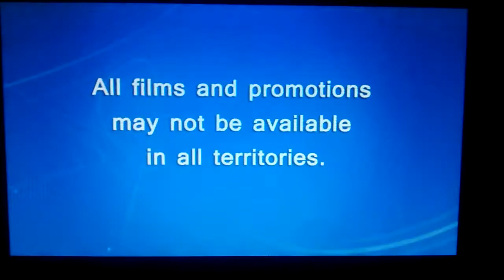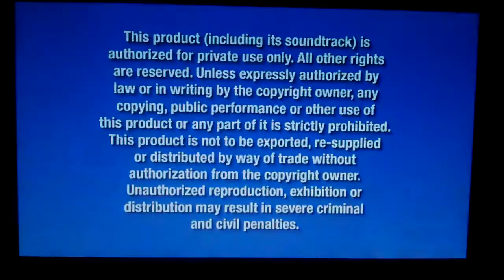Opening To Finding Dory 2016 DVD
1. Language Menu
2. Disney Logo
3. Disney Fastplay Menu
4. All Films And Promotions May Not Be Available In All Territories
5. DVD Menu
6. Blue Warning Screens
7. Interview/Community Screen
8. FBI Anti-Piracy Warning Screen
9. Disney Logo
10. Pixar Animation Studios Logo